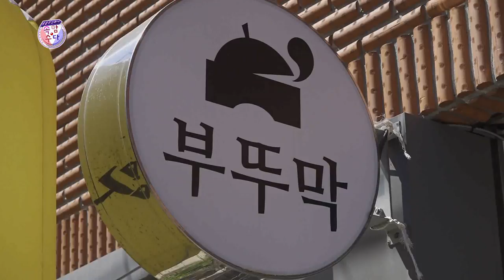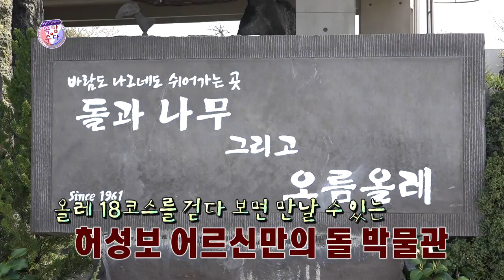웃음주식회사 속암수다 화북편 2부 ★웃음주식회사 김성홍, 부경보, 강창보, 송동욱★